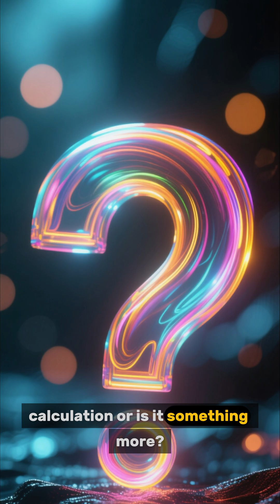The Hard Problem of Consciousness: Is Your Mind an Illusion? 🧠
Science can explain how your brain works, but it can't explain why you *experience* anything at all. This is the Hard Problem of Consciousness.

Why do you feel "redness" or "happiness"? Is your mind just a complex illusion created by neurons, or something more? Let's explore the greatest mystery of all.

Part 1 of our "Philosophical Tuesdays" within the Future Decoded series.